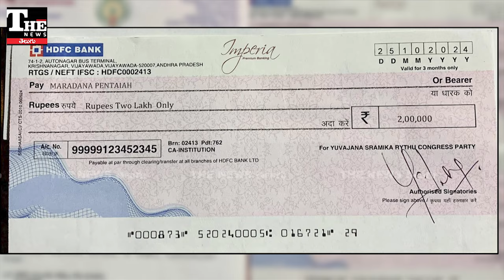పవన్ కళ్యాణ్ మాటలే చెప్పారు, జగన్ చేసి చూపించారు డీసీఎం వింటున్నావా?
విజయనగరం జిల్లా గుర్లలో అతిసార బాధితులకు ప్రభుత్వం నుంచి ఎటువంటి పరిహారం అందలేదు. కనీసం ఉపముఖ్యమంత్రి పవన్ కళ్యాణ్ స్వయంగా ప్రకటించిన ఆర్థిక సహాయం కూడా ఆయా కుటుంబాలకు అందలేదు. కానీ ప్రతిపక్ష వైఎస్సార్సీపీ మాత్రం తాము చెప్పిన సహాయం అందించింది. 2లక్ష రూపాయల చొప్పున ఆర్థిక సహాయం బాధిత కుటుంబాలకు అందించింది.